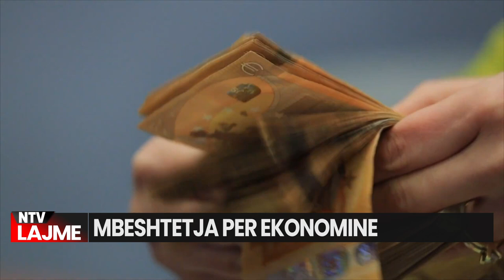Lajmet më të fundit - NTV